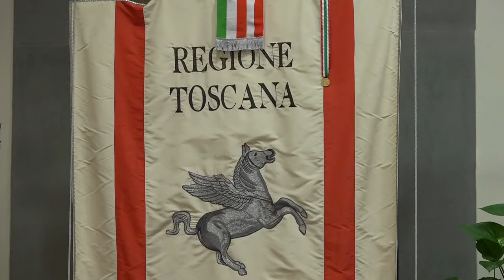Scelta per gli studi, la scuola riparte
Entro il venticinque gennaio le ragazze e i ragazzi toscani dovranno iscriversi alle scuole superiori e scegliere il loro percorso di studi. Per aiutare tutti a decidere in modo informato, consapevole ed in linea con le proprie attitudini ed aspirazioni in un momento particolarmente delicato e segnato dall'emergenza sanitaria la Regione Toscana nell'ambito del progetto Giovanisì ha promosso una campagna di comunicazione sviluppata sui media classici e tradizionali che parla in modo semplice e diretto con la voce del cantautore Lorenzo Baglioni dell'importanza fondamentale di questa scelta per il futuro.